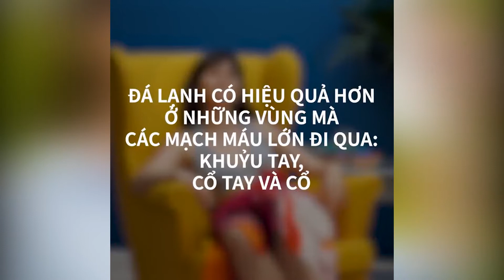DOOSAN VINA V10N83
1. Doosan Vina vinh dự nhận 7 giải thưởng tại Hội thi sáng tạo kỹ thuật tỉnh lần thứ 11
2. Cty BSR tham quan học hỏi kinh nghiệm về công tác quản lý an ninh tại Doosan Vina
3.CLB Cầu lông tổ chức thành công mùa giải vô địch nội bộ lần thứ 2 năm 2019